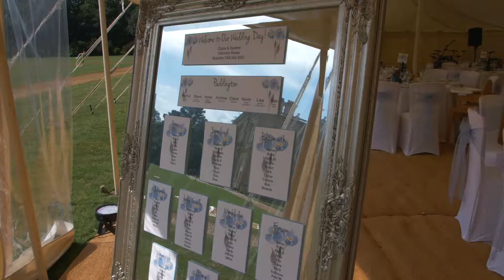Andrew and Claire Wedding Film